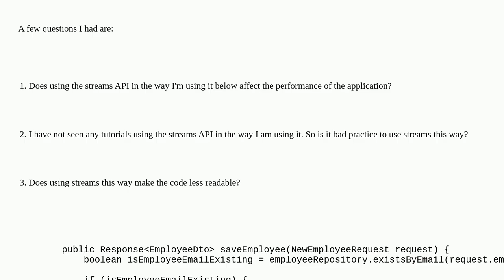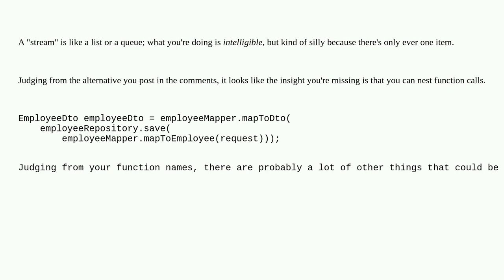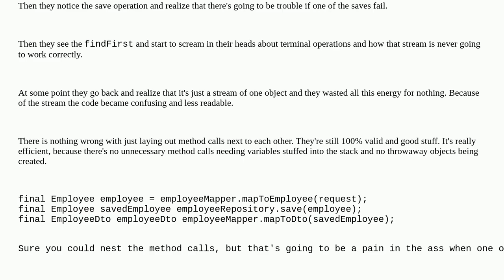Codereview: Using java streams to handle incoming API requests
Using java streams to handle incoming API requests

A special thanks goes out to the awesome community

  spring java